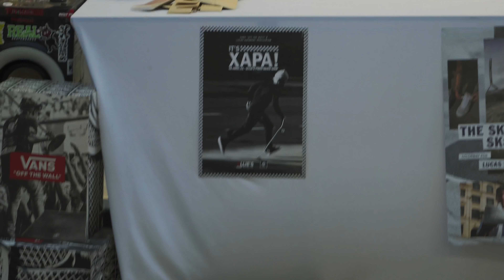DEIXAMOS A OLLIE'S POINT DE CABEÇA PRA BAIXO l Lucas Xaparral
Colamos para a Ollie's Point e fizemos aquela bagunça que a gente gosta!

Playlist do canal: Spotify - IT'S XAPA

Imagens/edição: @_argentoni